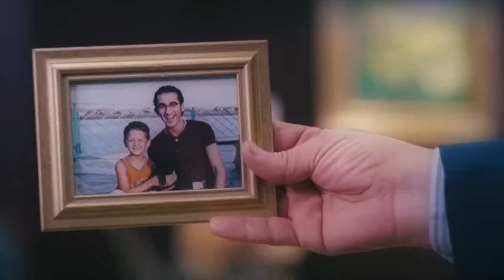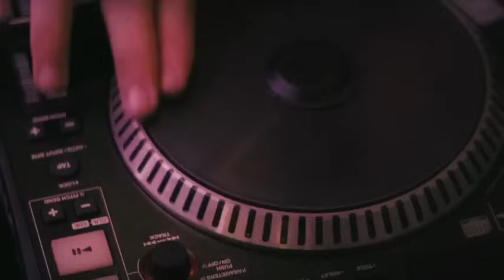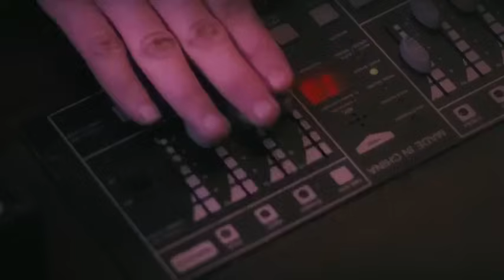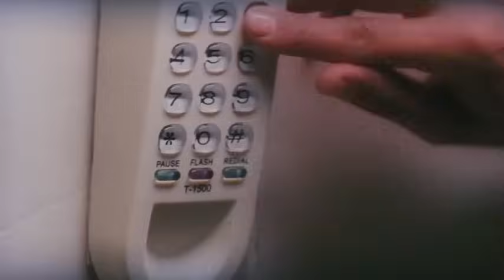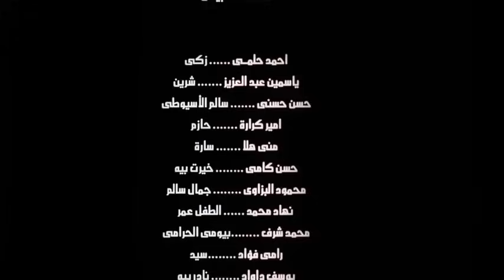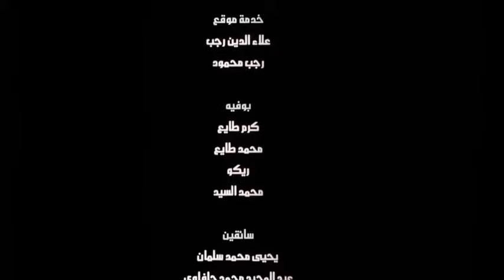حصريا فيلم زكي شان - بطولة احمد حلمي و ياسمين عبد العزيز و امير كرارة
حصريا فيلم الكوميديا زكي شان بطولة - احمد حلمي و ياسمين عبدالعزيز و امير كرارة

تدور أحداث الفيلم حول شيرين فتاة غنية أفسدها الدلال (ياسمين عبد العزيز). تقع في غرام شاب (حازم) يرفضه أهلها. يُعين والدها رجل الأعمال خيرت (حسن كامي) حارس خاص يرافقها (أحمد حلمي) بعد أن كثرت زلاتها، وزكي (أحمد حلمي) هو شاب غير ملتزم بالعمل وقد رُفد من وظيفته عدة مرات، وفي يوم يسمع والده سالم الأسيوطي (حسن حسني) الذي يعمل في مكتب خيرت يتحدث مع أخيه عن وظيفة خالية لبودي جارد فيذهب زكي ويقبل بحيلة قام بها، و كانت وظيفته ابعادها عن حبيبها. تحاول شيرين التخلص من قبضة هذا الحارس الذي بات من مهمته مرافقتها وتضييق الخناق عليها في كل مكان، الأب كان يحاول التسبب في المشكلات لأنه كان يعلم أن زكي ابنه مستهتر ولن يؤد الوظيفة على أكمل وجه لكنه أثبت غير ذلك، كما أن شيرين وبمرور الوقت تقع في غرامه، وذلك من خلال مواقف كوميدية تؤثر في حياة أسرتها. وفي النهاية تحدث مشكلة عندما يدعى حازم أنه سيسافر للقاهرة للعمل واكتشف زكي أنه ما زال في شرم الشيخ وأن ذلك الكذبة ليتستر على نزواته، يتسبب ذلك في شجار بين شيرين وزكي، فيحزن زكي ويضطر لمغادرة العمل وفجأة تأتيه مكالمة استغاثة من شيرين فيسرع زكي ويجد حازم يحاول الاعتداء عليها، وفي النهاية يتصالح زكي معها ويعود للعمل، شخصية أخرى هو الطفل المنعزل أخو شرين وهو عمر الذي حوله زكي لشخص اجتماعي وصديق حميم. الفيلم يلقي الضوء على بعض المشاكل التي تواجه الشباب وأهمها البطالة.